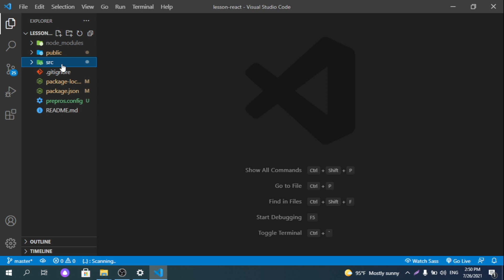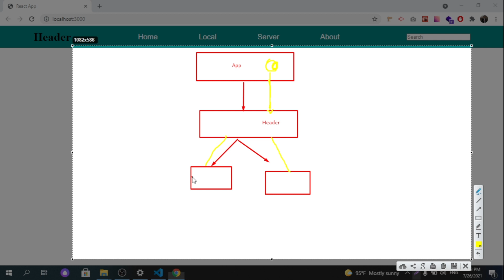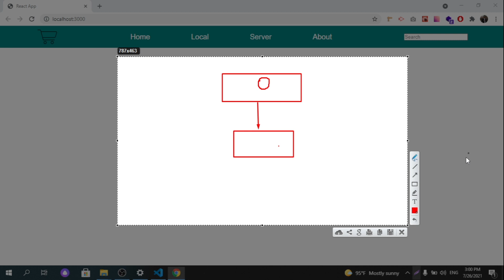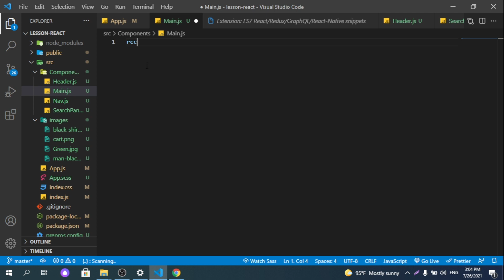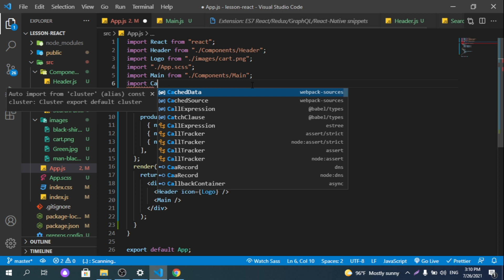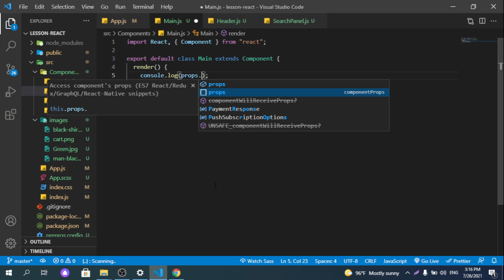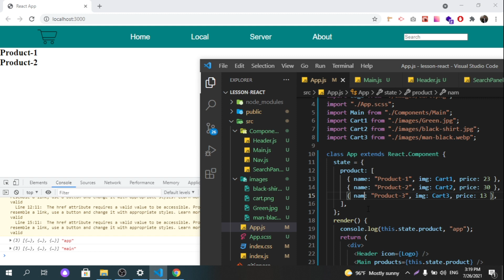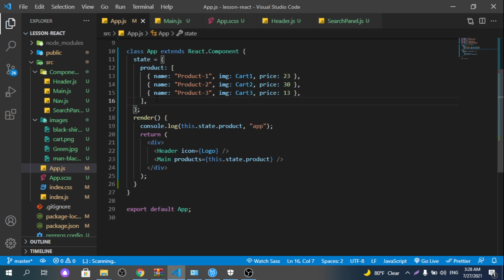ReactJS, state, props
Ողջույն բոլորին շարունակում ենք ուսումնասիրել ReactJS գրադարանը այս վիդեոդասի ընթացքում մենք կծանոթանանք state-ների և props-ների հետ կհասկանանք իրենց նշանակությունը և դերը։
Մեկնաբանություններում կիսվեք կարծիքներով բոլորիդ հաճելի դիտում։